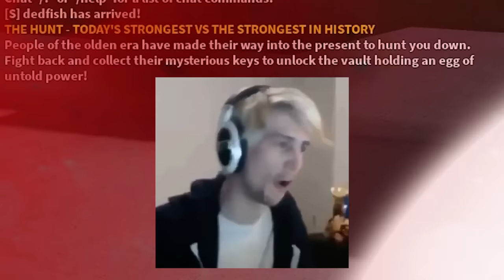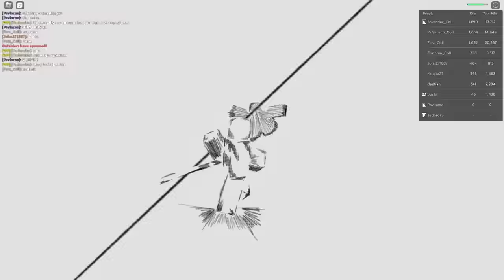egg be like 🥚 (The Strongest Battlegrounds THE HUNT)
egg be like 🥚 (The Strongest Battlegrounds THE HUNT Event Roblox)